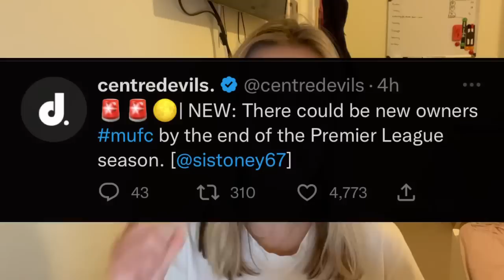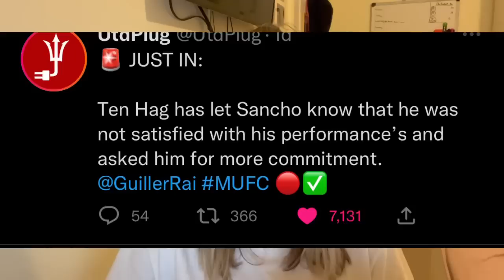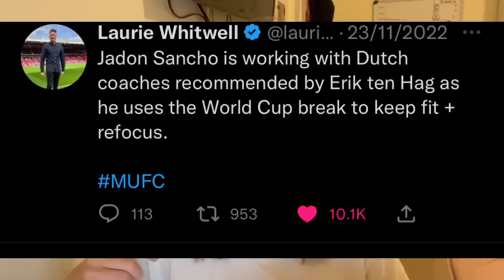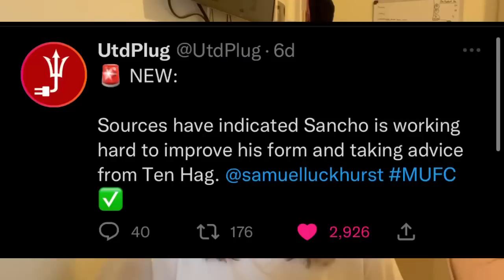Ten Hag Frustrated With Sancho & Sends Him On Intense Training Camp? Bruno Leaving Man Utd for Real?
Erik Ten Hag is unsatisfied with Jadon Sancho’s recent form and commitment according to reports!

What’s going on with Sancho, who now wants to focus on football and is training in Netherlands? Man Utd news today? Real Madrid want to sign Bruno Fernandes and Simon stone gives an update on glazers selling Manchester united. Manchester United news today, Jadon Sancho in netherlands working hard to re focus for Man Utd's second half of the season. Bruno Fernandes to Real Madrid? Glazers out before spring. Man Utd news now.